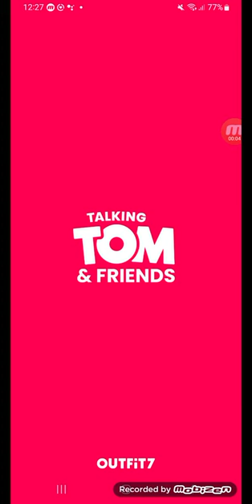니가 먼저 가서 좀더 일찍 자고 닭가슴살 화살표 내가 내가 지금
낮잠 좀만 기다려 주시면 감사하겠습니다 화살표 내가 가서 화살표 내가 가서 좀 쉬고 있어요 ㅎㅎ 오늘 저녁